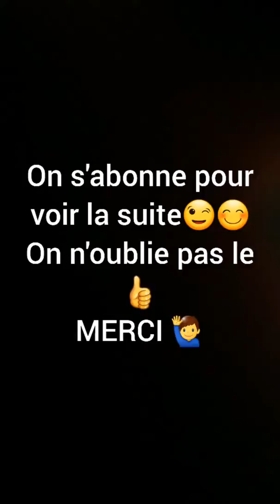Reportage sur les mésanges. Vu à l'intérieur du nid . Des oeufs à la naissance. Épisode 1.le 08/04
Je vous montre du moment de la ponte à la naissance des mésanges.il y a plusieurs vidéos pour voir l'évolution.  Certaine sont magique.  Est peut être plus.
les mésanges dans mon jardin.
Prochain episode dans quelques jours.
MERCI d'avance pour le pouce bleu et de vous être abonnés.